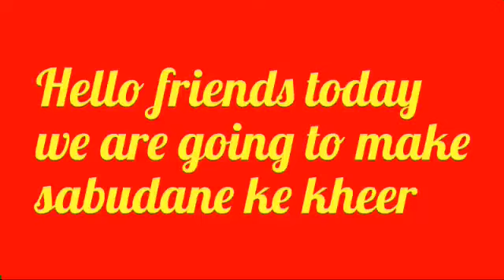Navratra special sabudane ke kheer